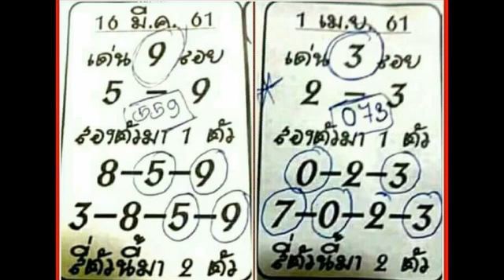งวด 16 5 2561 รออัปเดต ,วิ่งบน ผลงานดี 3 งวดติด ยังไม่หลุด ตามต่อ 2 5 2561